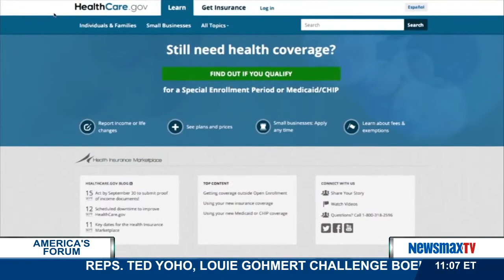America's Forum | Michael Flanagan discusses how the new Congress needs to pass legislation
Former Congressman talks about how critical is it that the new GOP-led Congress pass important legislation as quickly as possible and get the bills to the president’s desk.